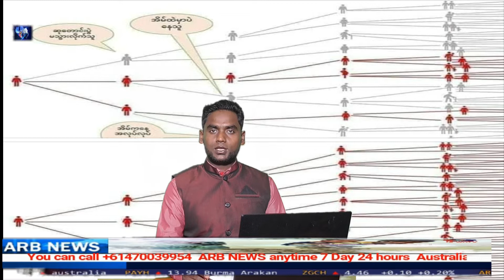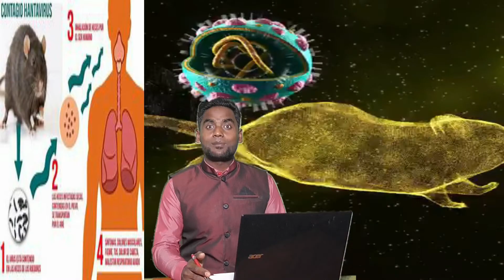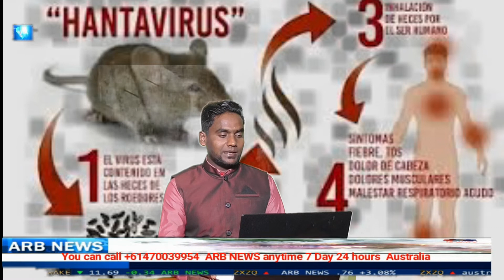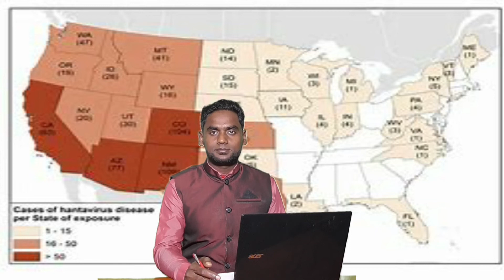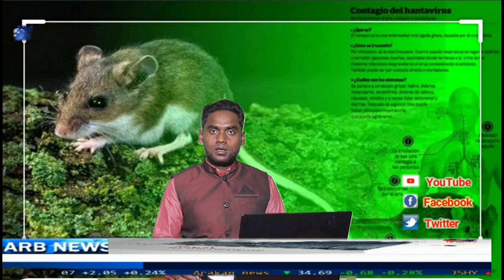News 556 today 25 March 2020 breaking news new hantavirus